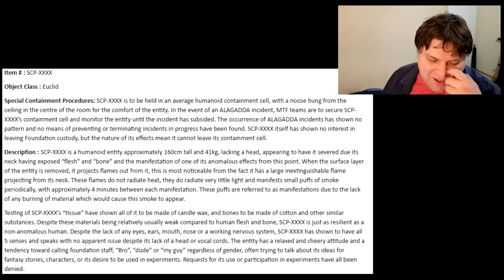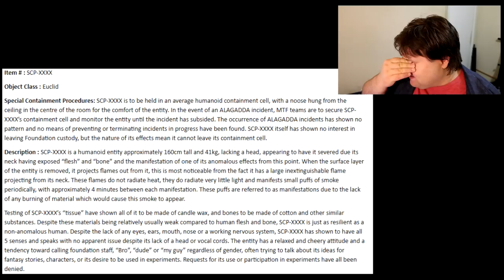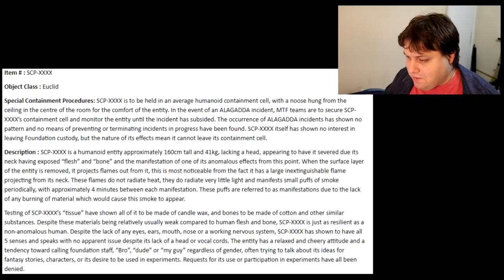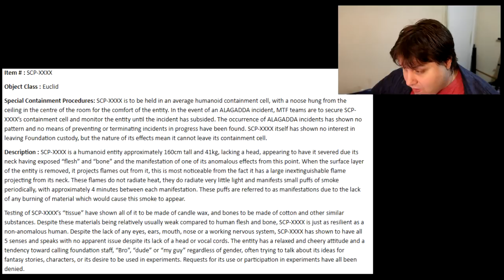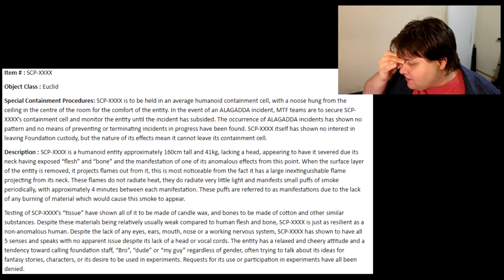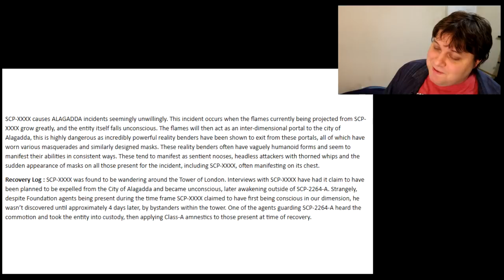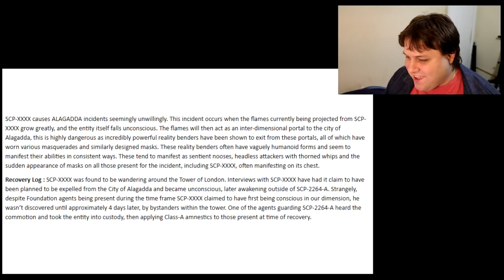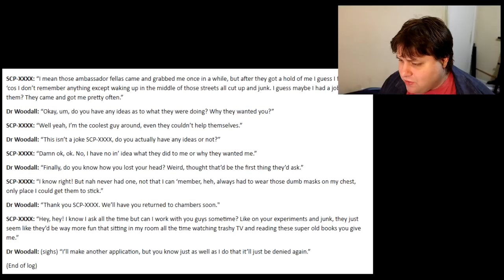Harsh Critique: Alagadda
Oddly timed draft, honestly not planned, despite what's going on with Alagadda's author right now.

Also sorry this is so late, almost missed my upload time..